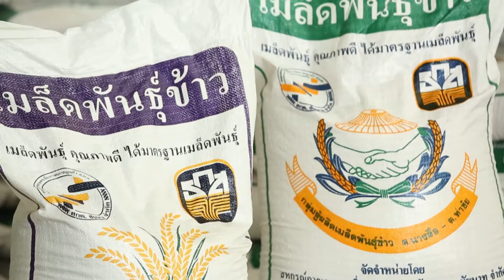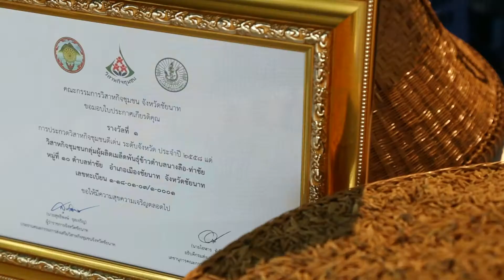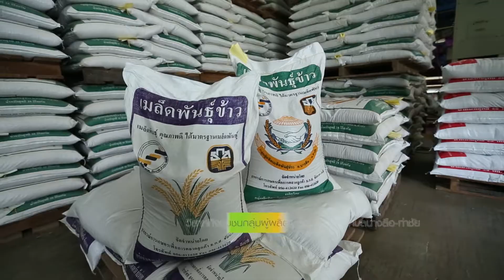วิสาหกิจชุมชนกลุ่มผู้ผลิตเมล็ดพันธุ์ข้าว ต.นางลือ-ท่าชัย จ.ชัยนาท Full Version